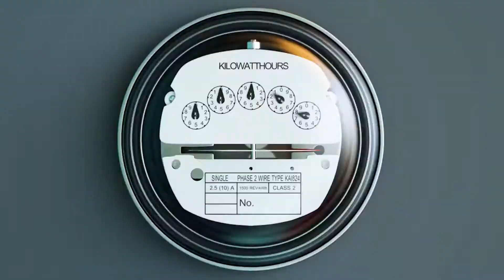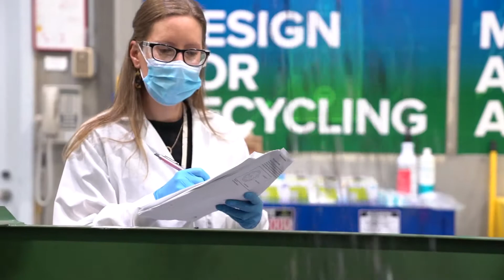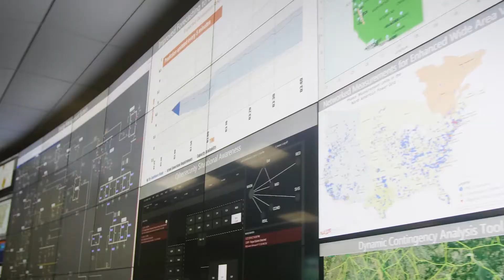Introducing the Net Zero World Initiative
Secretary of Energy Jennifer M. Granholm, Special Presidential Envoy on Climate John Kerry, and other world leaders launched the Net Zero World Initiative™ that aims to accelerate global energy system decarbonization by partnering with specific countries to create highly tailored, actionable technology road maps and investment strategies that put net zero within reach at the 2021 United Nations Climate Change Conference (COP26).